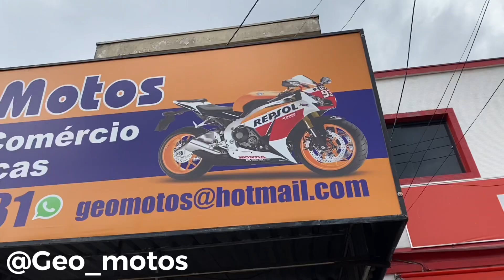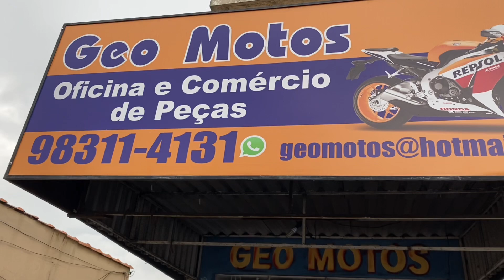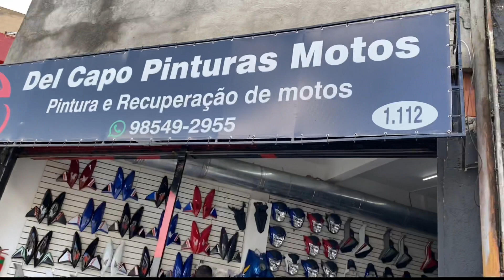OLHA COMO EU DEIXEI A START 😱😍